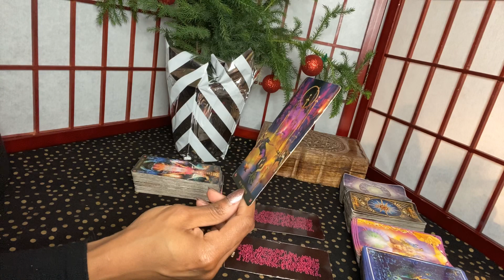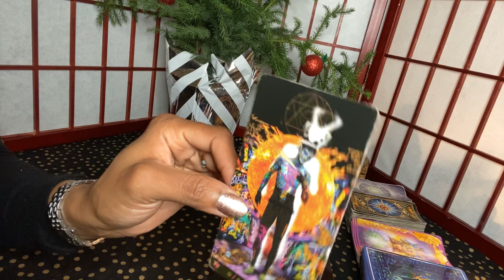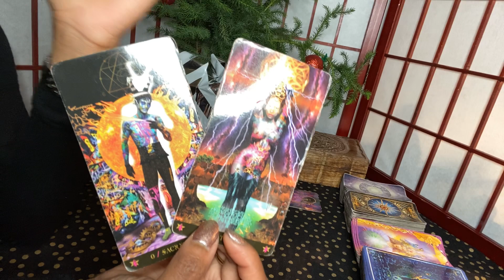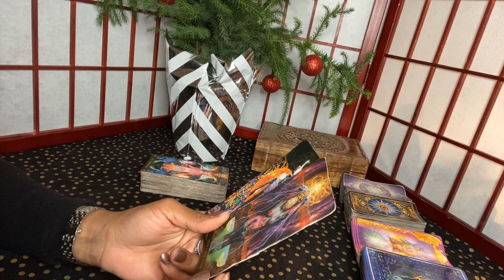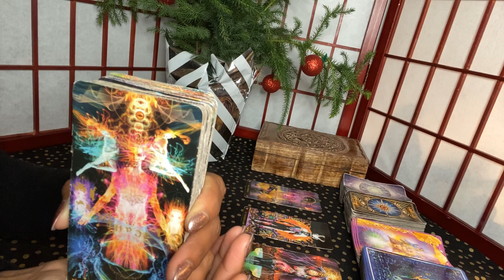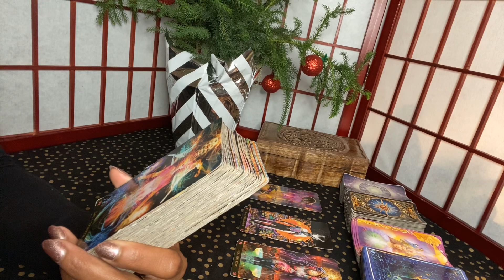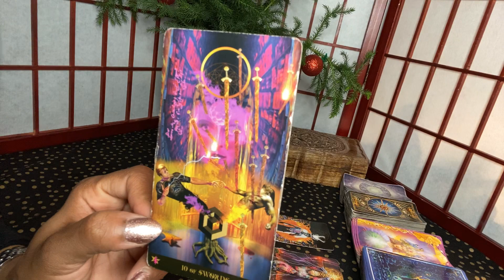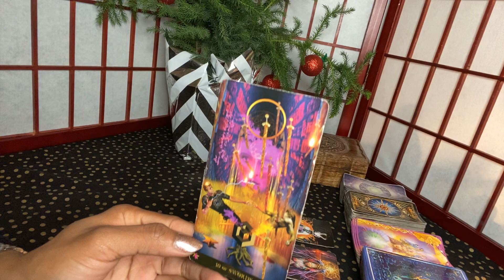Aquarius December 29-January 4, 2020-Aquarius you’re on the right path! Shining bright!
10off35
15off45

My astrological makeup:

Sun: Aquarius
Moon: Libra
Ascendant: Aries

Ellej446
TAROTOFELLE